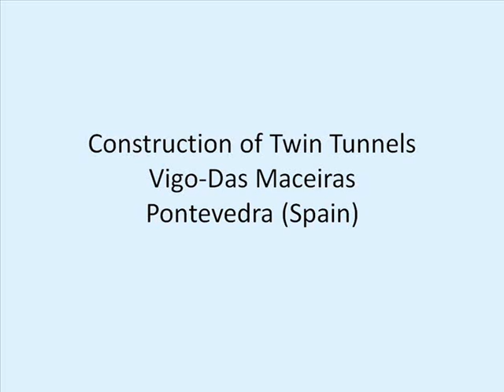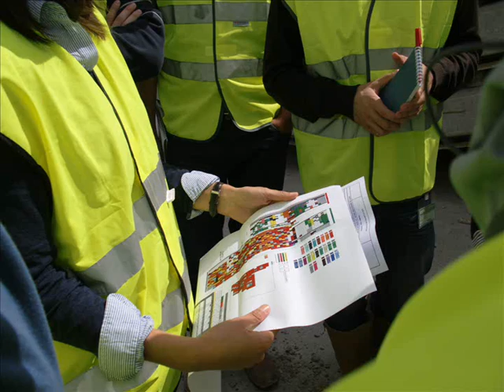[eSONIA] Helsinki Co-summit 2011 by ACCIONA